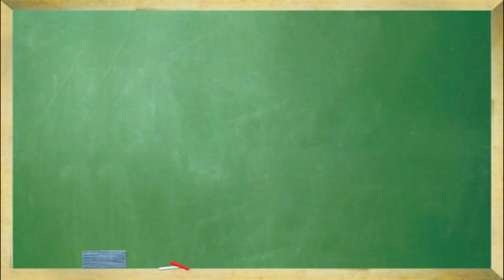Teste seu Português 13 pávido